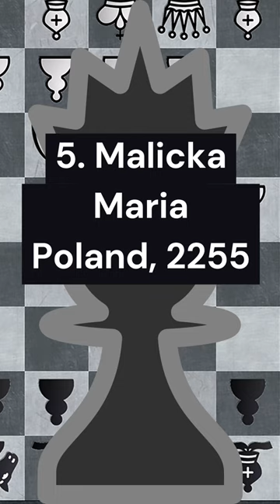TOP 10 CHESS GIRLS BORN IN 2003. STANDARD RATING. APRIL 2023.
Welcome to All_That_Chess_Now, the ultimate YouTube channel for all things chess-related!

TOP 10 CHESS GIRLS BORN IN 2003.
STANDARD RATING. APRIL 2023.
1. Salimova, Nurgyul. Bulgaria. 2391.
2. Beydullayeva, Govhar. Azerbaijan. 2375.
3. Yip, Carissa. USA. 2369.
4. Berdnyk, Mariia. Ukraine. 2290.
5. Malicka, Maria. Poland. 2255.
6. Waszczuk, Patrycja. Poland. 2248.
7. Jarocka, Liwia. Poland. 2225.
8. Salonika, Saina. India. 2223.
9. Peycheva, Gergana. Bulgaria. 2218.
10. Getman, Tatyana. Russia. 2216.
Thanks!